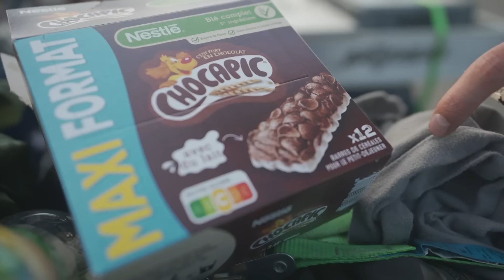🔴 Live aus Frankreich ★ Hot Rod Tour - Episode 2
8 Hot Rods, 2500km und jede Menge Fun Fun Fun. Das ist die HotRod Europe Tour von Köln bis nach Ibiza mit @FelixLaden , @izzi, den HotRod Brothers und vielen Weiteren!